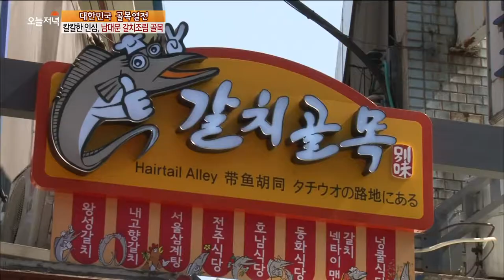[Live Tonight] 생방송 오늘저녁 134회 - Namdaemun cutlassfish Alley 칼칼한 인심, 남대문 갈치골목 20150529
Namdaemun cutlassfish Alley 칼칼한 인심, 남대문 갈치골목